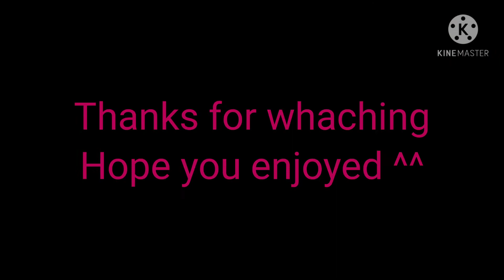Pillow fight (gacha club meme)